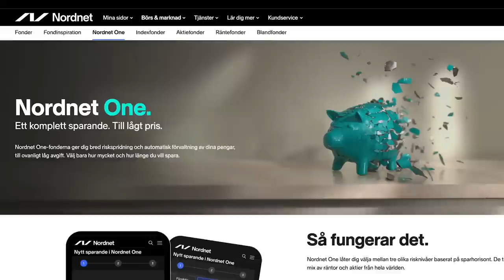Då ska du INTE binda räntan - Frida Bratt - Sparpodden 501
Sparpodden är tillbaka efter sommarlov, och vi startar upp med Nordnets egen Frida Bratt som ger oss en rapport kring makroläget i världen. Det blir självklart en hel del räntor, är Riksbanken för besatta av inflationsmålet för Sveriges bästa? Men även den svåra svenska fastighetssektorn som ingen vill ta i, ett USA som går urstarkt, och besvikelsen kring Kina. Vi bjuds också på anekdoter från Frida och Aras semester med exempel på hur den svaga svenska kronan har ställt till med problem. Det och mycket mer i veckans Sparpodden!